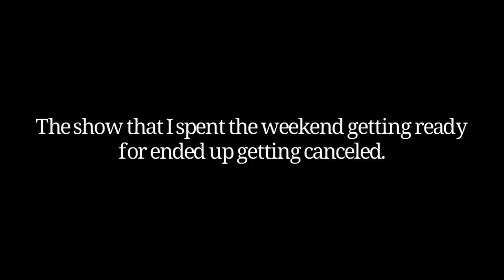A WEEKEND IN THE LIFE OF A HORSE TRAINER (NO SLEEP)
This vlog is from the end of January! Hope you guys enjoy!

- Attribution 3.0 Unported - CC
BY 3.0

- Attribution-ShareAlike 3.0
Unported

- Attribution-ShareAlike 3.0
Unported